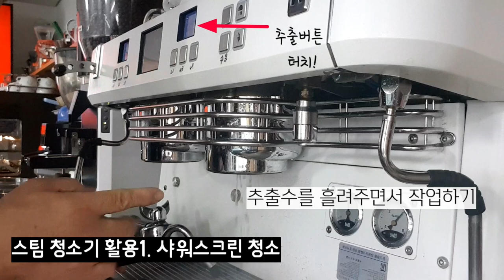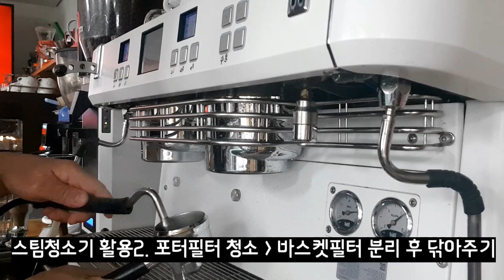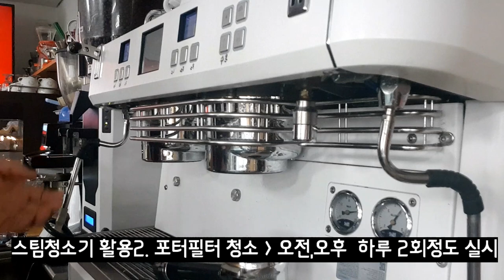당신의 커피가 향이 없는 이유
안녕하세요
여러분의 커피가  평소보다
맛이 없다거나, 향이 적어졌다면.. 그것은
여러분의 실력 때문도...
여러분의 원두의 문제도 .. 아닙니다.
맛과 향은 기본 청소에서부터 시작합니다
영상을 보시고 도움이 되셨으면 좋겠습니다

궁금한 사항이 있으시면 언제든지 댓글 남겨주세요^^
감사합니다!